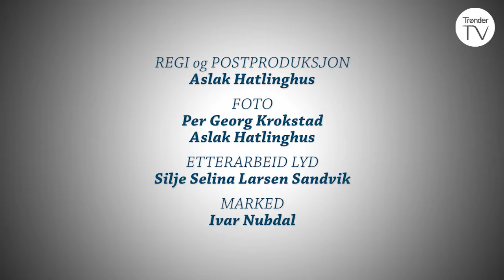Kaffepraten - Inge Ryan (S06-E04) (2018)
Programleder Jon Håvard Solum har invitert Inge Ryan på en kopp kaffe. Inge Ryan satt som stortingsrepresentant i 2001 – 2009. I perioden 2009 – 2017 var han fylkesmann i Nord-Trøndelag. 1. oktober 2017 tiltrådte han som prosjektleder og deretter som rådmann i «nye Namsos», kommunesammenslåingen mellom Namsos, Fosnes og Namdalseid.

Programmet ble spilt inn hos Norsk revyfaglig senter på Høylandet.